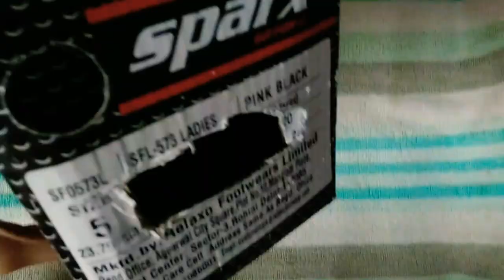How to make letter box | Carboard | Shoe box idea